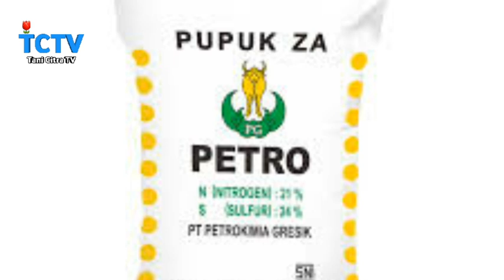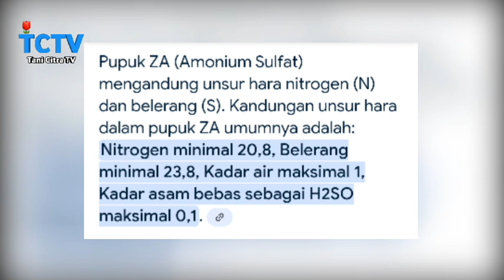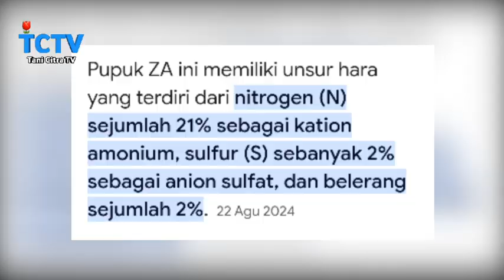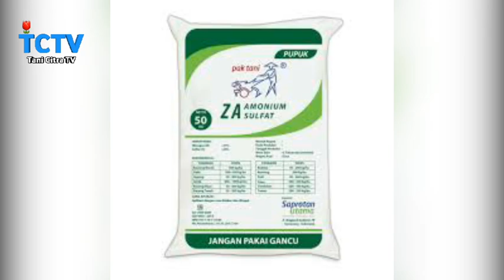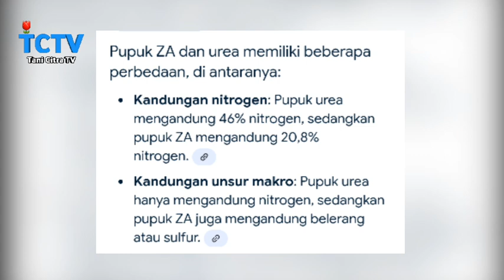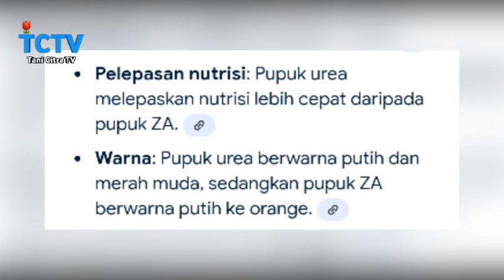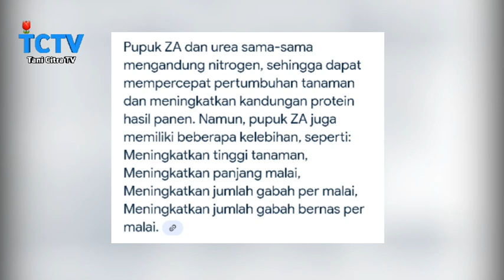Kandungan Pupuk za,Perbedaan pupuk urea dan za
Kandungan Pupuk za
Perbedaan pupuk urea dan za
unsur hara
pupuk za
Pupuk za untuk cabe
Pupuk urea
Pupuk urea untuk tanaman